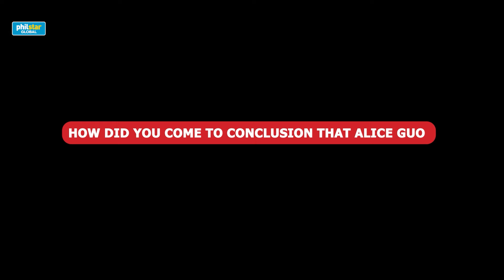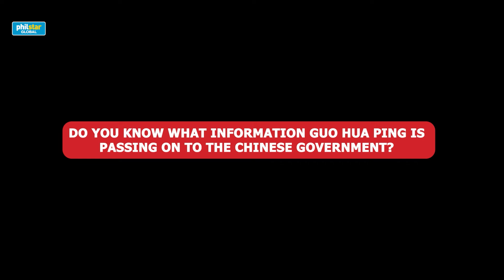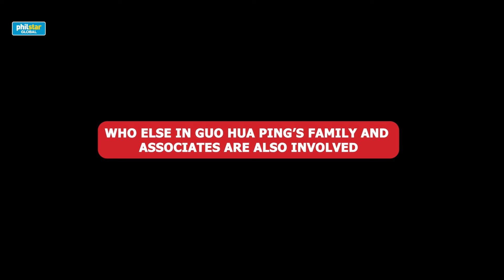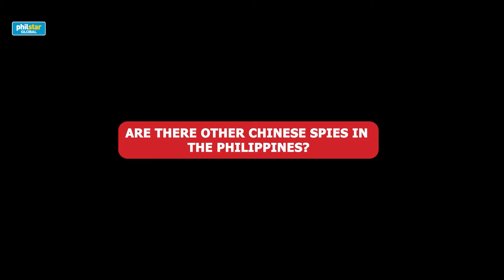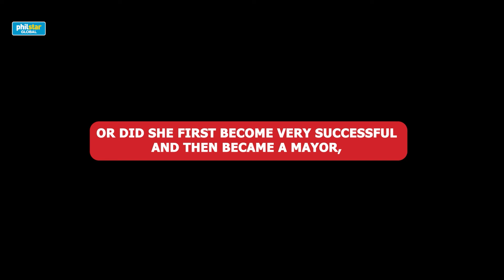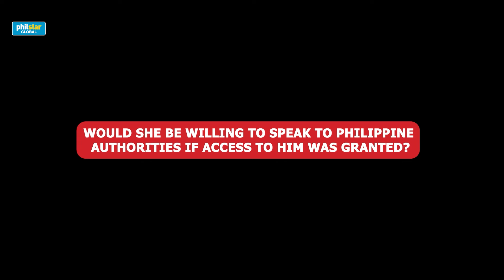Alice Guo, Chinese spy daw?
Kinumpirma ni Wang Fugui na dating inmate at kasama ni self-confessed Chinese spy na si She Zhijiang na Chinese spy si Alice Guo o Guo Hua Ping sa tanggapan ni Sen. Risa Hontiveros. "She was a spy, but not a special one." ayon kay Wang Fugui.

Video courtesy of Sen. Risa Hontiveros